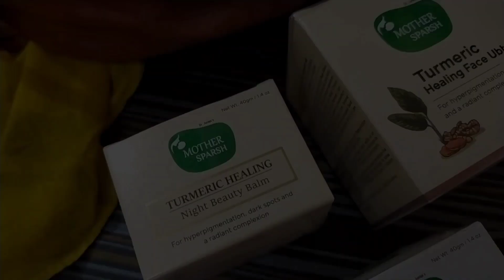Daily vlog । subha-subha nasthe me pizza 🍕...Rishaan ki masti ❤️